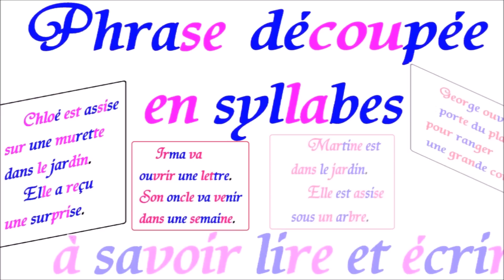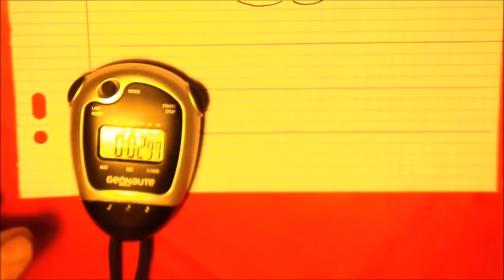Français CP : Apprendre à lire et écrire is, IS des syllabes complexes # 10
. Apprendre à lire et à écrire pour les petits en CP, ce1 et ce2 le français avec la méthode syllabique des lettres et des sons de l’alphabet i et s, l’association de ces 2 lettres : is dans les syllabes complexes, les mots et les phrases courantes tout terrain ( petit livre pour enfants, brochure, ..). Ce cours se divise en 3 parties : (1) La présentation par une lecture et écriture des lettres i et s, l’association de is, les syllabes avec le son is comme : bis, cis, dis, fis, lis, mis, pis, ris, tis et vis dans les mots et les phrases. Les phrases lues et à lire sont décomposées en différentes couleurs pour bien lire les syllabes et ainsi comprendre la base de l’orthographe par les bons sons à savoir lire et écrire ainsi que quelques conseils de lecture. (2) Initiation pour maternelle avec l’ours Syllabe sur la construction d’une syllabe complexe à partir du son du cours : is. Une petite interaction avec les enfants permet de tester les acquis sur cette syllabe complexe. (3) Une révision pour bien savoir lire et écrire les fondamentaux de l’apprentissage à la lecture et à l’écriture cursive des lettres de l’alphabet i et s dans les syllabes, les mots et les phrases.